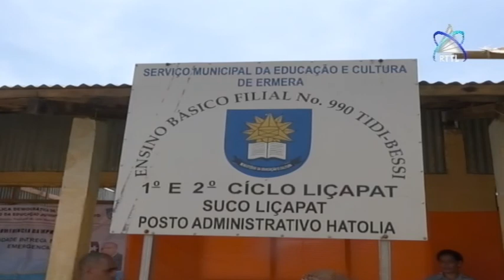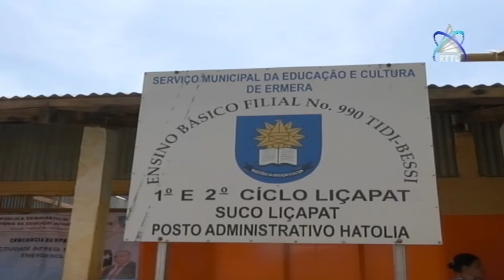MEJD Entrega Equipamentos De Construção A EBF De Liçapat Em Ermera